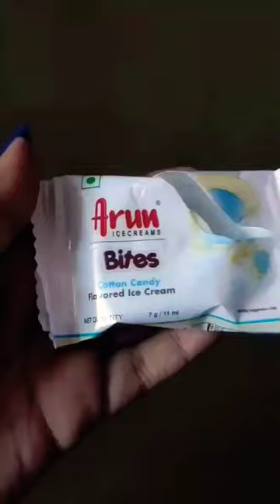Finally found this famous brand Arun icecream at Kolkata